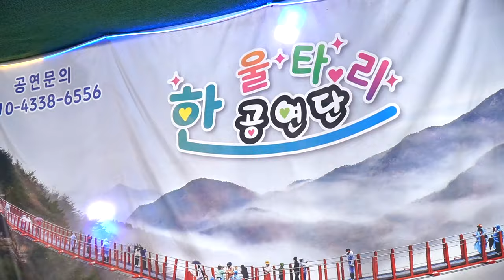덕희품바 메들리 - 아미새, 찔레꽃